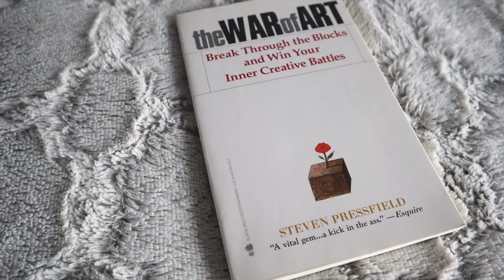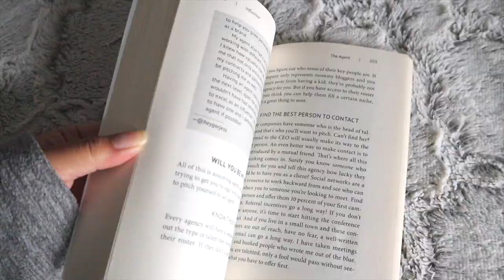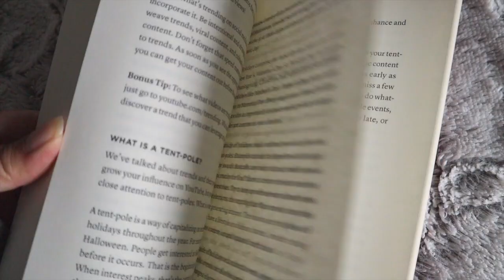4 Books Every Content Creator MUST Read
Here are my top book recommendations for creators!

1. The War of Art by Steven Pressfield
2. Influencer by Brittany Hennessy
3. YouTube Secrets

⌠edited by⌡

⌠music⌡

⌠FTC⌡